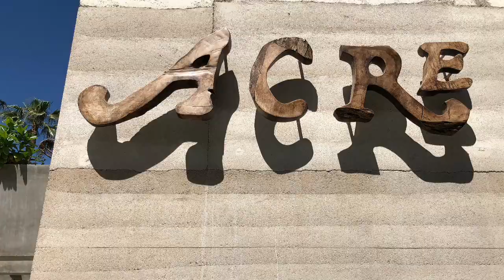Acre Farm Restaurant and treehouse Hotel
What started as a mango farm on 25 acres in the heart of San Jose farmland, Acre has evolved into a restaurant, bar, hotel and events center. Upon arrival, the walk to the restaurant is through lush vegetation and canopies of palms, mangos, and centuries-old Cardon cactus. The modern concrete design of the place blends wonderfully with the farm to table restaurant. We dined on their brunch menu at the bar area. We were greeted by the mascot Burrito, a recent rescued Burro who thinks he is a puppy. Oakley was not too sure about that description and kept a watchful eye. The open kitchen gives diners a show. These chefs are blessed with freshly grown ingredients and utilize a wood-fired bbq.

The bar is a world unto itself with a tasting room for the house tequila. The mixologists have award-winning drinks and there is no lack of variety. We chose the Ojo Rojos to go with our brunch. The simple salad was a delight with fresh arugula, radishes and tomato picked that morning at the farm, the ricotta cheese was also hand made fresh and the beet crostini gave it a nice crunch. I chose the hearty Bacon Ranch Fried Chicken Sammy with sweet potato chips. Both were delicious. The farm to table concept is alive and well in this area with both Flora Farms and Tamarindo restaurants close by.

Team Cabos Finest always enjoy doing restaurant reviews and this was another chance to spend some time at this amazing destination. The grounds include the farm, pool area, events lawn, fire pits, bocci ball, trail systems throughout the grounds, and hotel tree-houses. The Acre animal family includes peacocks, roosters, Nigerian dwarf goats, puppies needing a home, and don’t forget Burrito the burro.

The tree-houses are rustic meets modern with walls constructed of locally used branches. These sit high up off the ground with nice intimacy and privacy. We spoke to some couples who were enjoying their stay and all seemed thrilled with this unique hotel concept. Nightly rates start at $275. Each tree-house has a king-sized bed, a small bathroom, outdoor shower, wi-fi, and patio overlooking the grounds. Stays include daily two-course breakfast, morning yoga, and free rein to enjoy all the ever-growing grounds have to offer.

The restaurant and bar are the centers of attention and the heart of acre. The staff are all smiles and happy to make your meal experience. Savor it in Chef Luzande’s food, a marriage of global influences and local ingredients that evolves with the seasons. Taste it in their innovative cocktail program, with award-winning concoctions.

Overall I would describe the time at Acre as relaxed but refined. We left feeling happy and content and will surely return for another tasty meal.